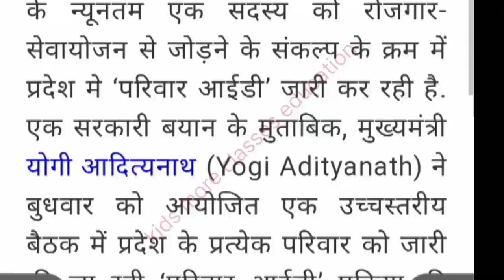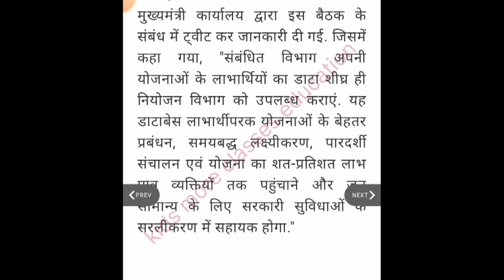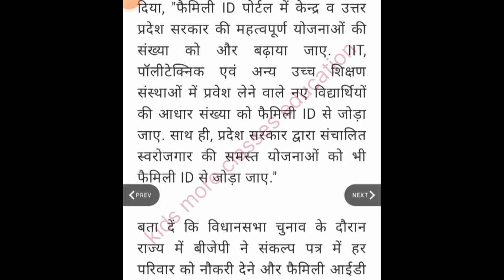1 जून से हर परिवार को मिलेगा इस योजना का लाभ योगी सरकार का बड़ा फैसला जल्दी करें आवेदन?